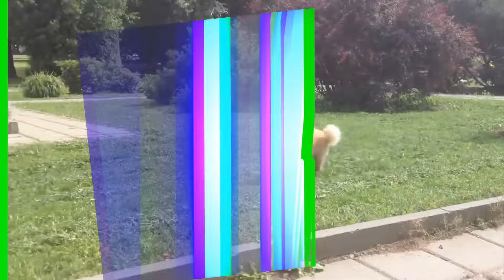पोमेरेनियन डॉग के बारे में 15 फैक्ट्स |15 Interesting Facts About Pomeranian Dogs You Need to Know!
In this video, we will be sharing some interesting facts about Pomeranian dogs that you may not have known before. Pomeranians are a small breed of dog that are known for their fluffy coats and friendly personalities. They are also known as Pom Poms due to their adorable appearance.

Firstly, did you know that Pomeranians were originally bred in Germany and were much larger than they are today? Over time, they were selectively bred to become smaller and more suitable as lap dogs. Despite their smaller size, Pomeranians have a lot of energy and love to play and explore.

If you are thinking about getting a Pomeranian puppy, it's important to know that they require regular grooming to keep their coat looking healthy and clean. Pomeranians have a thick double-coat that can easily become matted if not brushed regularly. Additionally, their nails need to be trimmed regularly and their teeth should be brushed daily to prevent dental problems.

Overall, Pomeranians make great pets for individuals and families alike. They are loyal, friendly, and intelligent, and enjoy spending time with their owners. If you are considering getting a Pomeranian, be sure to do your research and understand the commitment involved in owning one.

So, these are some interesting facts and important tips about Pomeranian dogs that every pet lover should know. If you have any more tips or fun facts, please share them with us in the comments section below.